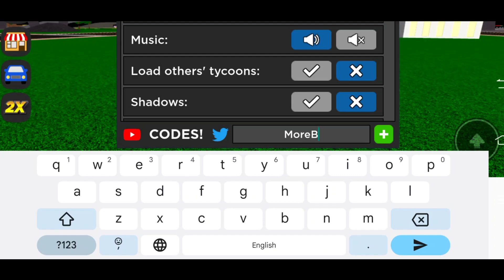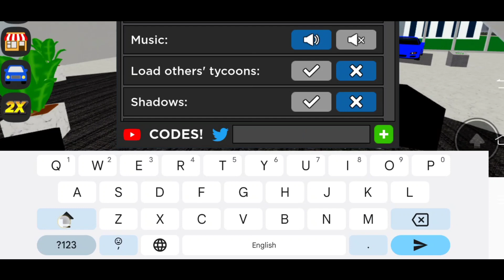*NEW* CAR DEALERSHIP TYCOON CODES 2023 | CAR DELEARSHIP TYCOON CODES